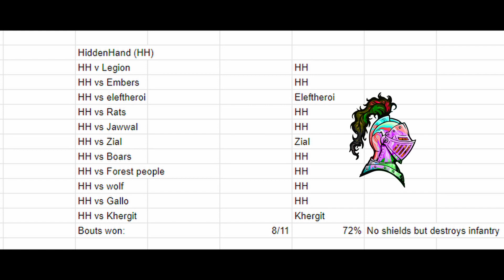Hidden Hand vs All Other Mercenary factions [RBM]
Part 2 of my mercenary ranking/testing.